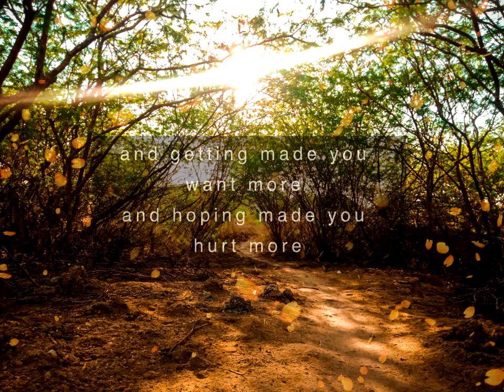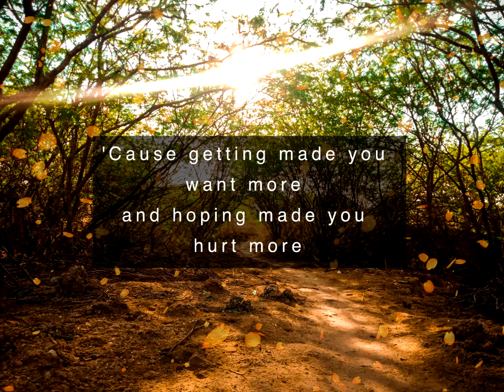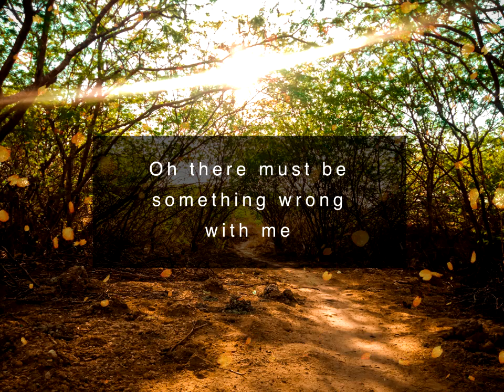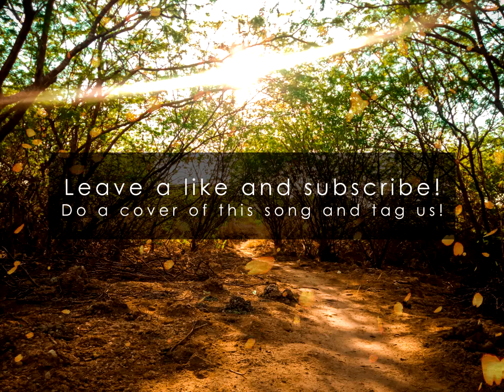Something Comforting karaoke (Instrumental) || Porter Robinson acoustic style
Hi! This is an instrumental karaoke of the song Something Comforting by Porter Robinson originally rearranged by Bryan Antier. You may check out his channel at the link at the bottom of the description. This is Something Comforting karaoke everybody!

This channel is a collaboration of 3 different musicians, singer-song writer and music arranger. Our goal in this channel is to create instrumentals of wonderful songs that do not have existing ones in YouTube. We can not promise perfect rendition of our instrumentals from their original songs but we will do our best to at least create a singable one.